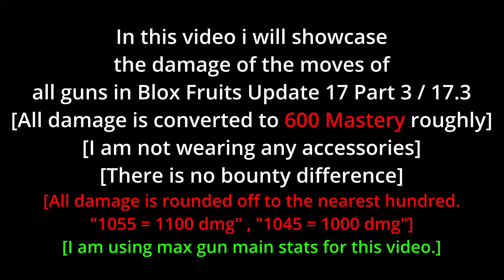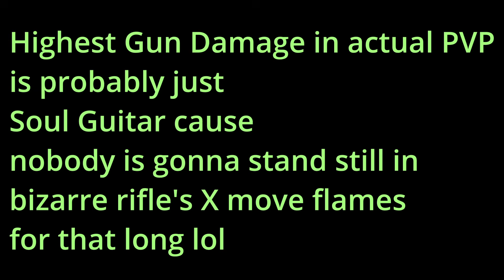All Guns Damage and Showcase [600 Mastery] - Blox Fruits Update 17 Part 3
OR
You can join my roblox group and purchase the Anime Earrings there!: